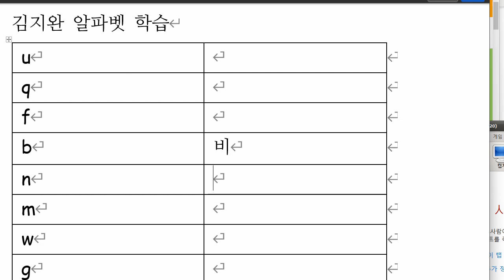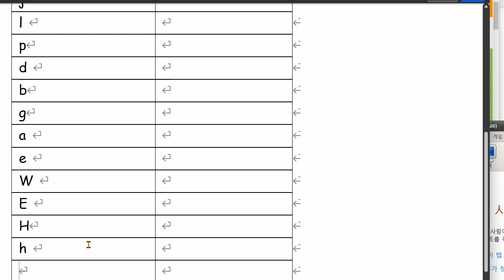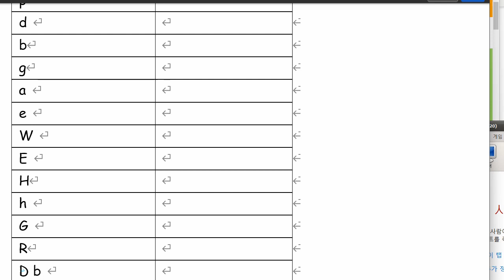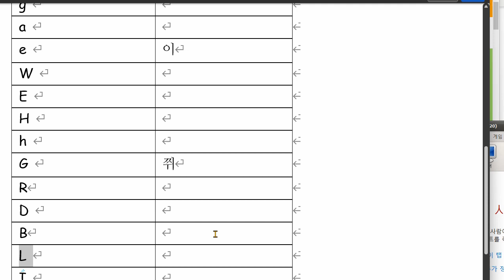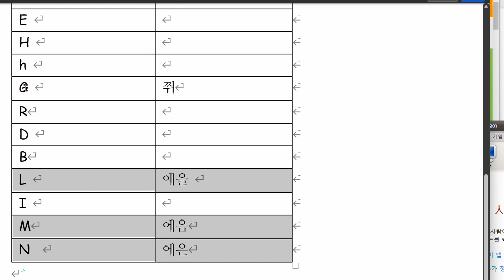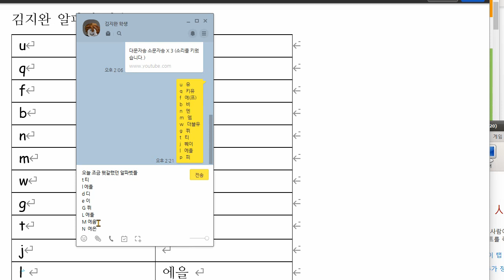김지완 2022 01 12 알파벳 익힘학습